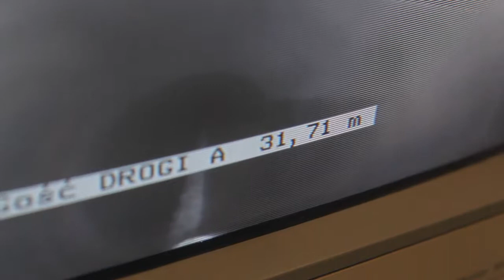Film promocyjny ZGWK Spółka z o.o. w Tomaszowie Mazowieckim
Film promocyjny dotyczący projektu pn. "Modernizacja oczyszczalni ścieków i skanalizowanie części aglomeracji
Tomaszowa Mazowieckiego" jest współfinansowany przez Unię Europejską
ze środków Funduszu Spójności w ramach Programu Operacyjnego Infrastruktura i Środowisko 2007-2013